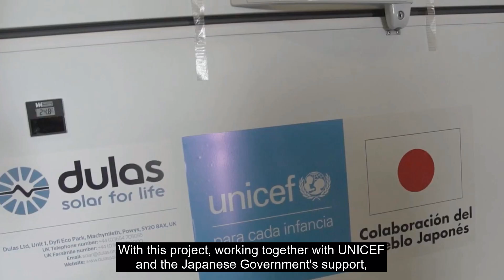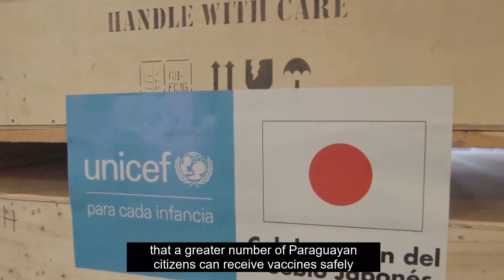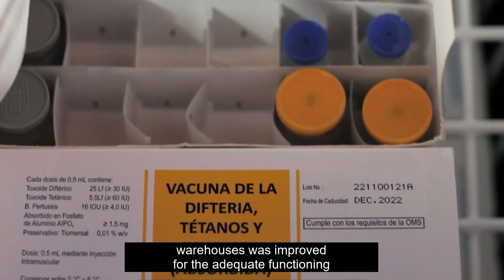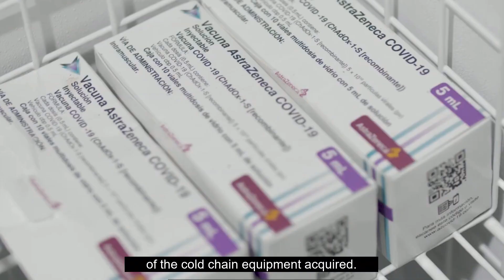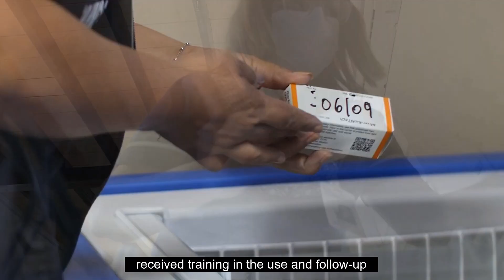Proyecto de fortalecimiento de los sistemas de cadena de frío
Un total de 973 servicios de salud cuentan con nuevo equipamiento de cadena de frío para mejorar la gestión de vacunas, beneficiando al 80% de la población paraguaya.
Estas acciones se realizaron en el marco de la cooperación entre el Japan - The Government of Japan y UNICEF, en apoyo al Ministerio de Salud Paraguay.